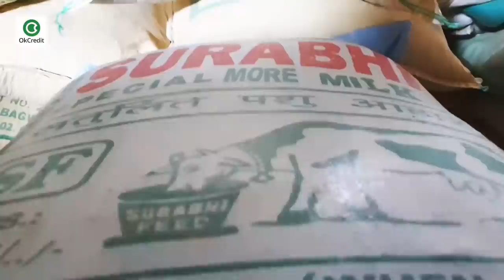Pashu Aahar Business ऐसे देता है लाखों मे मुनाफा | CATTLE FEED BUSINESS | OkCredit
Pashu Aahar Business शुरू करने की हर बारिकियाँ जानें हमारे साथ। यदि आप भी Pashu Aahar बिज़नेस शुरू करना चाहते हैं तो यह वीडियो आपके लिए है। यहाँ आप जान सकेंगे कि इस बिज़नेस को शुरू करने के लिए किन किन बातों की जानकारी होनी चाहिए? क्या सावधानियाँ अपनानी है? कितनी लागत आएगी? कितनी कमाई हो सकती है? किस लोकेशन में इस बिज़नेस को शुरू करें आदि। इस तरह से आपके हर सवाल का जवाब आप इस वीडियो में पा सकते हैं।